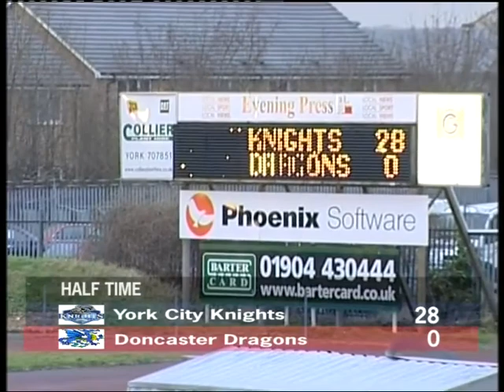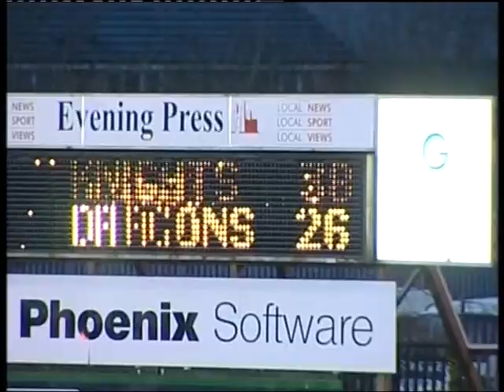Inside The Knights (2005) - Series 2 Episode 1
The first part of the second series of York TV's 'Inside The Knights' following the York City Knights throughout the 2005 season.

In this episode:

Mick COOK - Head Coach
Peter FOX - Winger
Steve FERRES - Chief Executive

Knights Statzone
Highlights from Knights v Doncaster Dragons (16/01/2005)

Written, Presented and Produced by Phil Howden
Camera by Gary Mooring
Graphic Assistance by Russ White